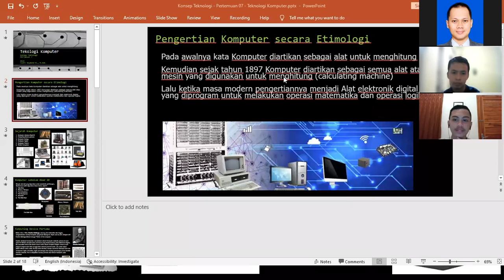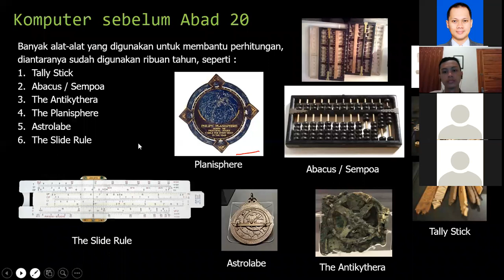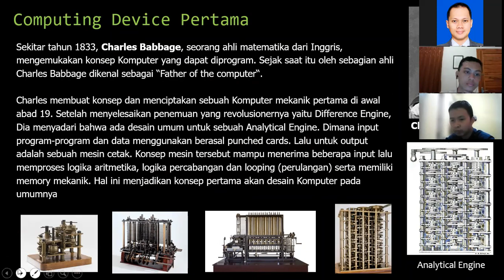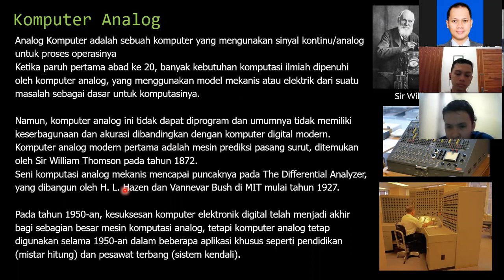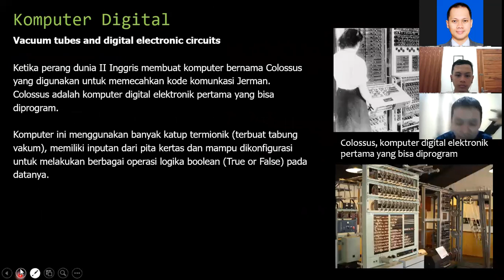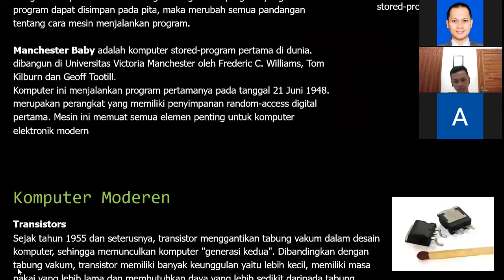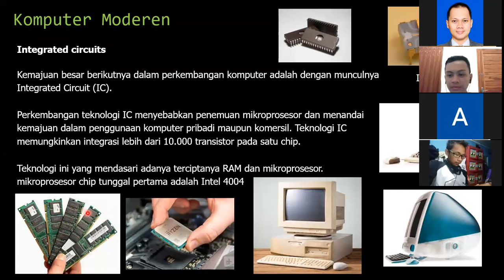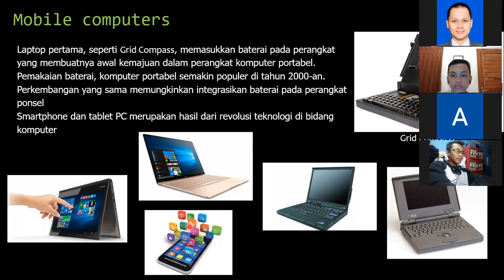Konsep Teknologi 07 - Teknologi Komputer - Kelas Malam B